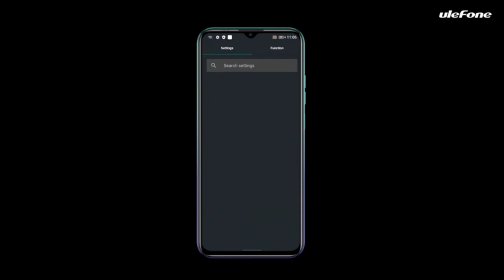Smartphone Ulefone Note 9P 2020 Schermo 6 52” HD+ 4GB RAM 64 GB ROM 4500 mAh 4G Android 10 Dual SIM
Recensioni clienti
4,2 su 5 stelle
1.029 valutazioni globali

Prezzo:  154,99

    ① [Grande schermo da 6,52 pollici e corpo sottile da 9,2 mm] Lo smartphone Ulefone Note 9P distingue gli altri con la sua caratteristica di HD + schermo grande da 6,52 pollici, che si combina perfettamente con la cella integrata e il corpo sottile da 9,2 mm, ti offre un nuova esperienza sensoriale visiva. Prendendo in considerazione una migliore maneggevolezza, la note 9P adotta la sensazione estetica 3D di una tecnologia avanzata, processi multipli, che la rendono comoda da tenere in mano
    ②[Quad Camera 16MP + 8MP + 2MP + 5MP e obiettivo macro 4CM] Dotato di tre fotocamere posteriori e una fotocamera anteriore, il Note 9P consente di scattare foto nitide e belle. Cosa significa obiettivo macro da 4 cm? Significa che a una distanza di 4 cm, lo smartphone ti consente di scattare foto di cose da vicino, puoi vedere chiaramente i piccoli dettagli su un fiore, il motivo intricato e le piccole parole
    ③ [Octa-Core Cellulare, memoria 64 GB ROM 4 GB RAM e sistema Android 10] Vantaggi del processore Octa-Core, 64 GB ROM 4 GB RAM, smartphone Note 9P funziona più velocemente dell'espansione quando apri molte app o documenti e memorizza innumerevoli file di sistema Android 10, anche giocando, funziona alla grande come al solito. L'ultimo sistema Android 10, soddisfa le tue esigenze di connessione a Wifi (5 Ghz), API di Conscrypt pubblica e ti offre più intrattenimento
    ④ [Doppia SIM doppia 4G, batteria 4500mAh e ricarica rapida 5V, 2A ] Un cellulare, due scopi per noi, doppia SIM ti offrono comodità, puoi scegliere un numero di telefono da contattare con la tua famiglia, un altro da usare al lavoro.4500mAh La batteria ti consente di utilizzare per un'intera giornata. La funzione 5V, 2A rende la ricarica più veloce che mai
    ⑤ [Riconoscimento facciale e sensore di impronte digitali aggiornati per il rilevamento dell'accuratezza] La velocità di riconoscimento facciale e l'accuratezza della scansione delle impronte digitali sono ottimizzate per un rilevamento più rapido, progettato appositamente per evitare di dimenticare password e schemi complessi, risparmiare tempo e ridurre inutili problemi
Informazioni importanti
Avvertenze

【Servizio post-vendita】 I nostri prodotti hanno due anni di garanzia di qualità. Se acquisti uno smartphone Ulefone Note 9P nel nostro negozio (Mobile Trading - IT) e se il tuo smartphone Sim free ha qualche problema, non esitare a contattare il nostro centro Amazon per assistenza, ti risponderemo entro 24 ore

【Doppia SIM】 Lo smartphone Ulefone Note 9P supporta Nano SIM + Nano SIM o Nano SIM + TF. Ma lo smartphone non viene fornito con la scheda SIM nella confezione.

【Certificazione CE】 Questo telefono cellulare Note 9P ha superato la certificazione CE, puoi usare questo telefono con sicurezza.

【Contenuto della confezione】 Smartphone Ulefone Note 9P x 1 Adattatore di alimentazione x 1 Custodia in silicone trasparente x 1 Manuale dell'utente x 1 Cavo dati da type C a USB x 1 Ago SIM Attenzione: non ci sono auricolari nella cabina telefonica.

【Rete】 2G: GSM: B2 / 3/5/8 3G: WCDMA: B1 / 2/4/5/8 4G: LTE-FDD: B1 / 2/3/4/5/7/8/12/17/19/20 / 28A / 28B Se hai problemi con la tua rete, faccelo sapere prima.

Dopo la vendita:

Se acquisti un telefono cellulare Ulefone Note 9P dal nostro negozio Amazon (Mobile Trading - IT), ripareremo o sostituiremo qualsiasi dispositivo difettoso durante il nostro periodo di promessa di due anni.

In caso di problemi con questo cellulare, non esitare a contattarci.

Saremo pronti a rispondere in 24 ore e ti daremo una soluzione il prima possibile.

Other Items channel

Other Items